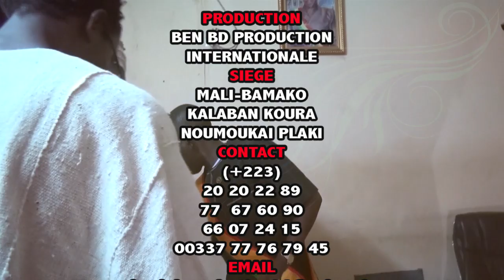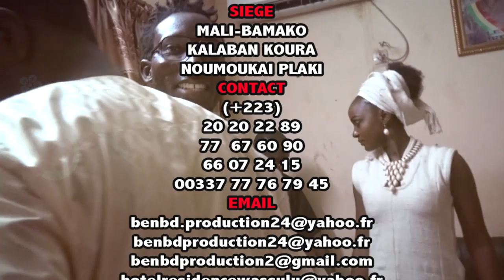Mariage Civil de Mr MOHAMED DIARRA dit MOMO de Paris et Mme HAWA SOW partie 1 par BEN BD PROD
Mariage Civil de Mr MOHAMED DIARRA dit MOMO de Paris et Mme HAWA SOW fait à BAMAKO devant toute leurs failles et célébré dans L'hôtel résidence Wassoulou de Oumou Sangare partie 4 la promotion et la communication était assurée avec le soutien de son LABEL UNIVERSEL BEN BD PRODUCTION INTERNATIONALE aux contacts: 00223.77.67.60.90 ou 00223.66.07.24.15 ou par E-mail / benboubacardiakite@gmail.